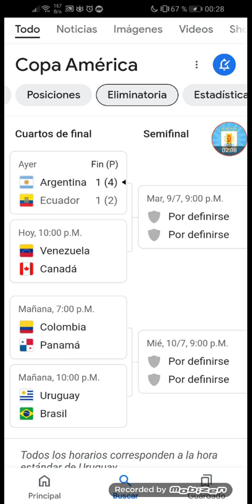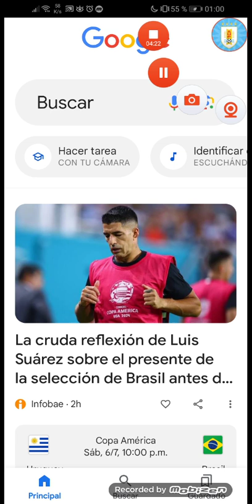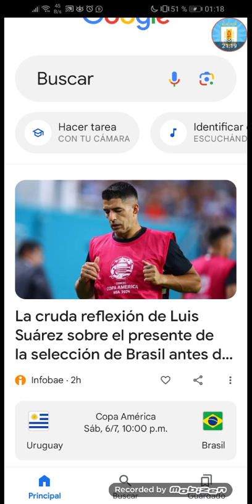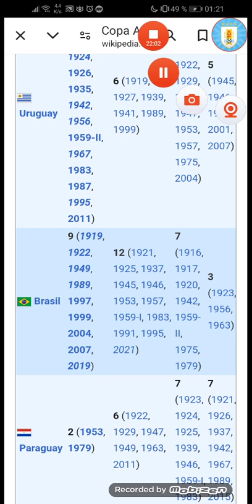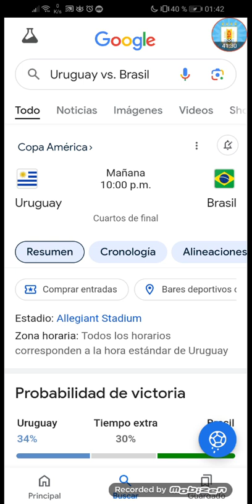Uruguay 🇺🇾🏆🇺🇾🏆debe superar 4 finales: 1) anfitrión,2)Brasil,3)Colombia,4)privilegiados por la FIFA